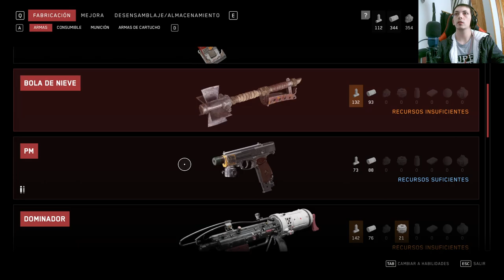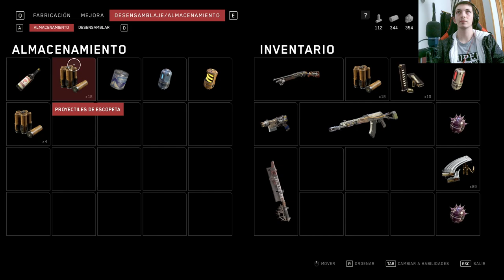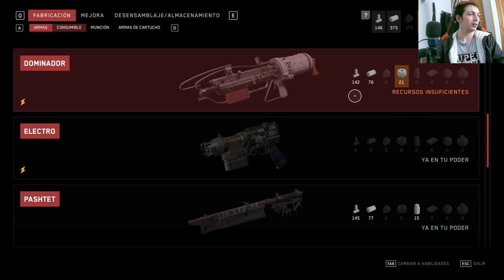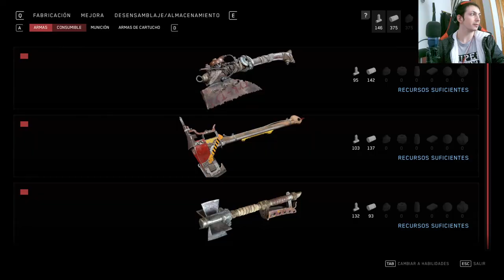💥 Descubre la trampa mortal 😱 en Atomic Heart | ¡Impactantes secretos revelados!